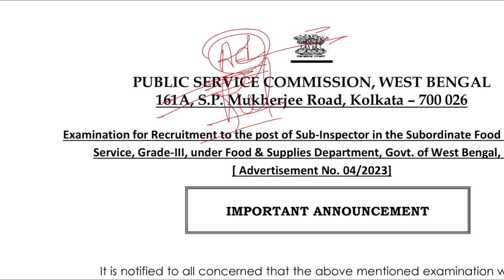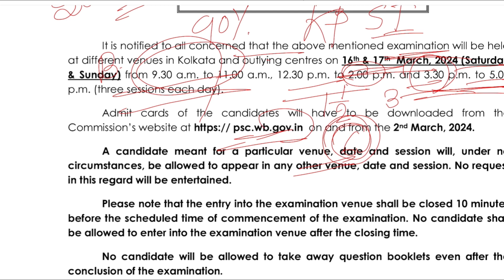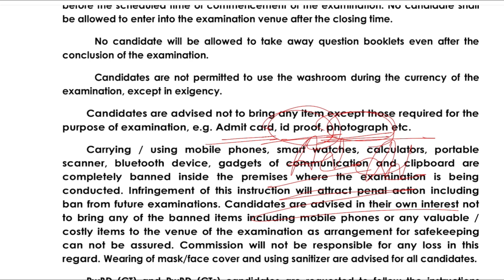Food SI Admit Card Download 2024, Food SI Admit 2024, Food SI Admit Card Download 2024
🇮🇳 **RPF /WBP/Food SI/ Clerkship পাশের গ্যারান্টি ব্যাচ join করতে WhatsApp me** ( Click করে বলো Dada RPf/WBP 2024 ):-👇👇🔥

l